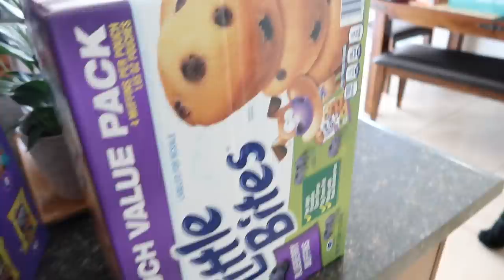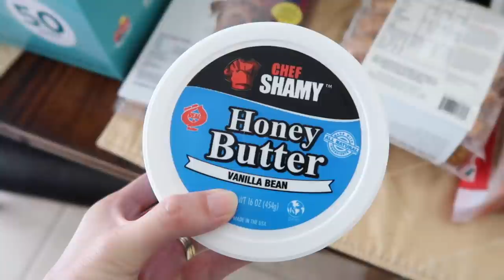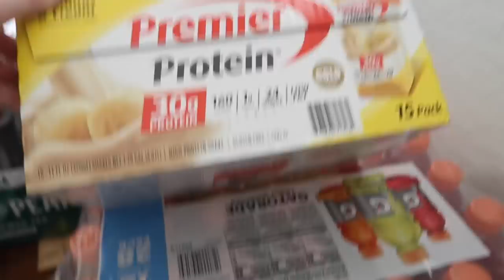Mason's Last Week of Summer Break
It's the last week of summer break!!! A busy week of baseball practices, Mason gets ready to go back to school, we show off more back to school clothes, and we do a Sam's Club back to school run!!!

16772 W. Bell Rd, Ste 110-115